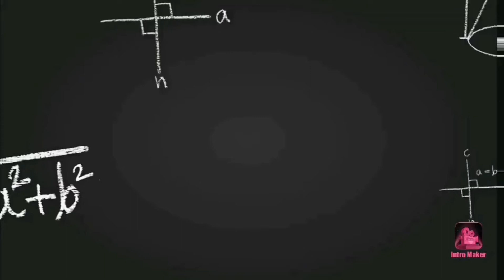CONFIRMADO! Hoje live com o Atacante Chay da portuguesa RJ Às 20:15h.| NÃO PERCAM! VEM COM A GENTE..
Jogador chay estará conosco hj a partir das 20:15h interagindo no chat, falando sobre a partida decisiva contra o Fluminense. Não percam!!